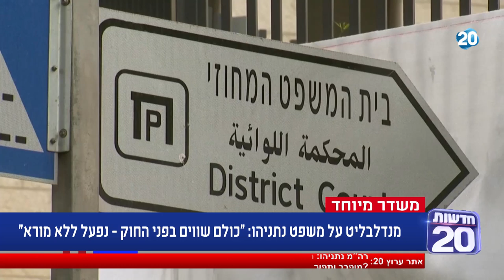המשדר המרכזי | 24.5.20 | התכנית המלאה